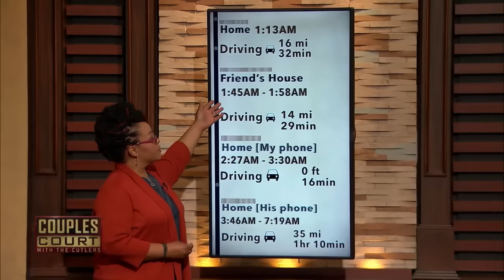Triple Episode: Is He Having An Affair With His Co-Worker? | Couples Court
1. Fizer v Elmore - A woman from Michigan seeks the court’s help to unlock the truth after her partner locks her from his cell phone. Find out what the court discovers after they search through his cellular data!
2. Fisher v Fisher - A married man has another woman waiting in the wings in the event the court finds that his wife is cheating.
3. Donnell v Starks - The Cutlers call on a former expert military interrogator to get answers for a Kansas woman who suspects her husband of cheating with their neighbor.